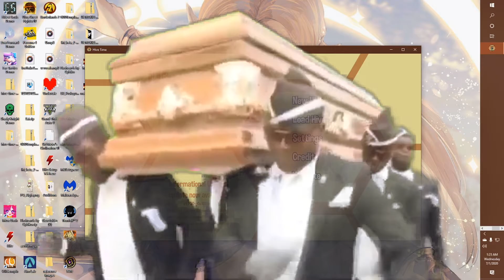Hive time is a good time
Tues, Thurs, and Fri: 8pm to 12am EST